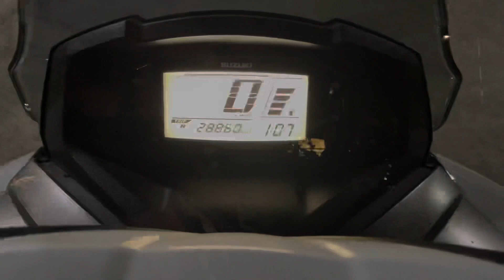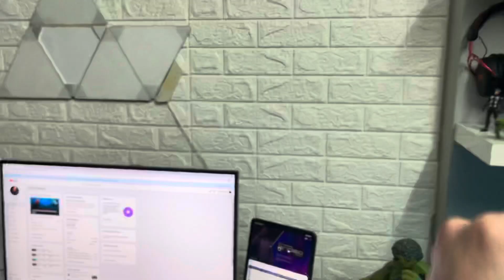SEHRI in Ramadan Month - ChaiPav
Subha 4 baje yehi sab hota and chai pav kis kis ka favourite hai comment karo.

Follow on instagram @jokerkihaveli

Wife channel @MARZINA KHAN